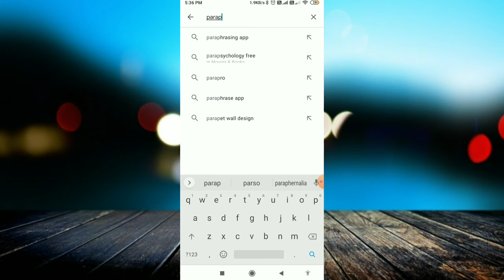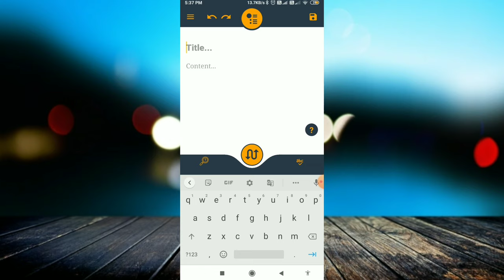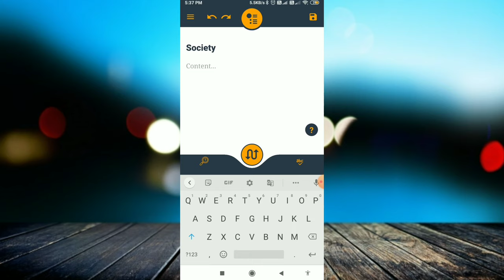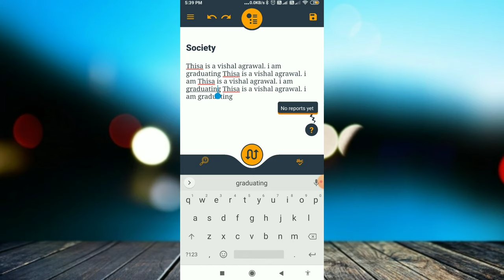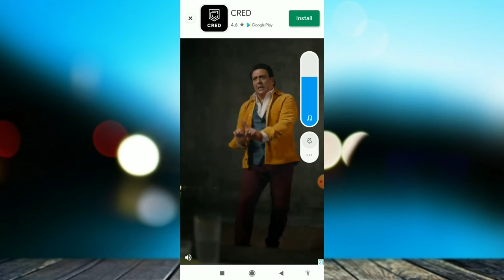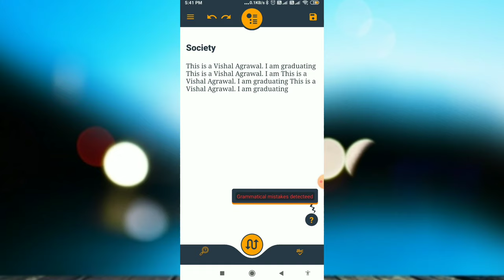Free Paraphrasing App to Rewrite an Article Making it 100% Unique | How to use Paraphrasing App